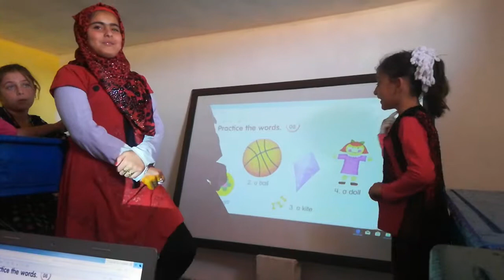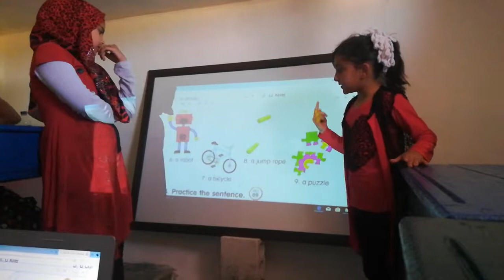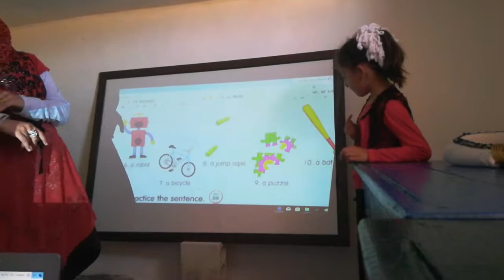Iynas and Maysa'a: It's your red car.